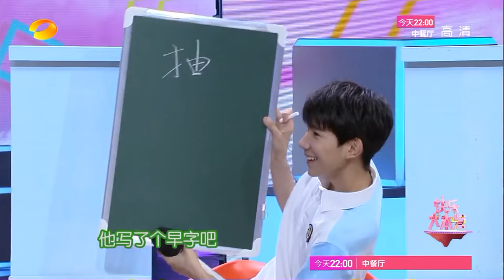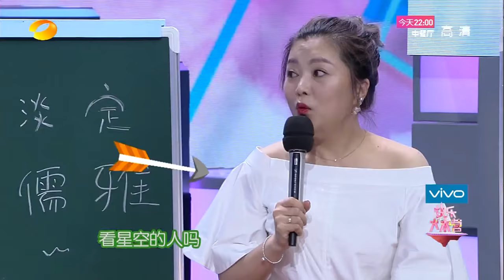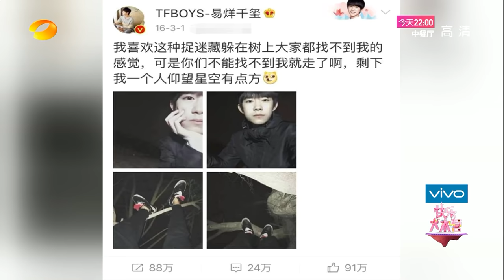《快乐大本营》20170812期: 宋茜唐禹哲火辣热舞 TFBOYS变摇滚乐队 Happy Camp【湖南卫视官方版1080P】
【節目简介】《快乐大本营》（Happy Camp）是湖南电视台于1997年7月11日开办的一档综艺性娱乐节目，是湖南卫视上星以来一直保持的品牌节目之一。节目采用全民娱乐的类型，以嘉宾访谈游戏型为主的综艺节目。